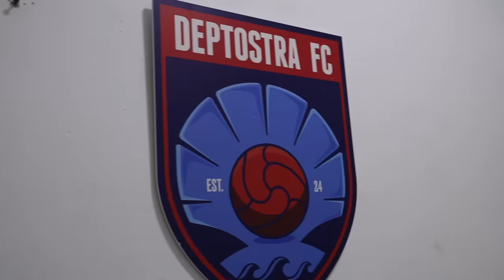En el Azteca y Kings World Cup, troleo a presidentes: Ibai, Piqué, X Buyers, Hazard, Spurzito y más!